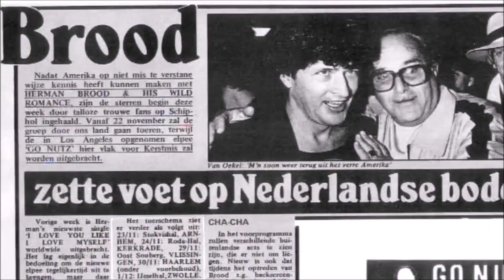Herman Brood & His Wild Romance -Rock N Roll Junkie